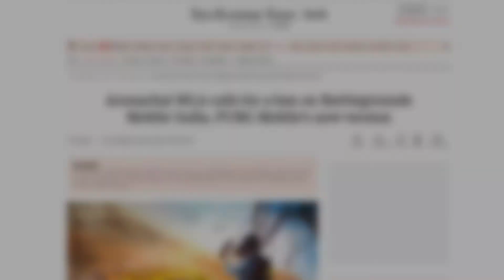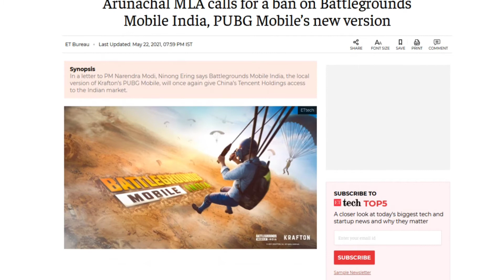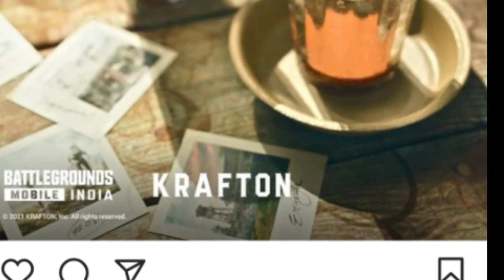Battlegrounds Mobile India Banned Again in India? 😰 | Arunachal Pradesh MLA Says To Banned BGMI !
Battlegrounds Mobile India Banned Again in India?

PC Spec,s
32GBRAM
Intel i9 10th Generation
4GB Nvidia Geforce GTX 1050ti

ABOUT ME► Sukrit Sarkar, "SUKRIT IS LIVE" Owner, Just A Simply Guy, Loves Gaming, Acting & Listening Songs, I Started From 2020...YouTube Creator